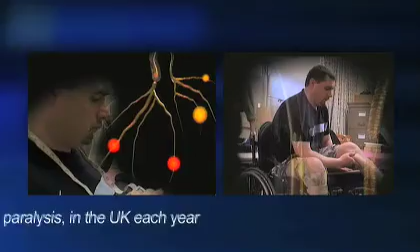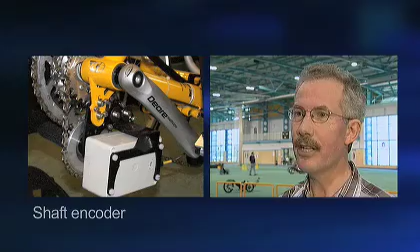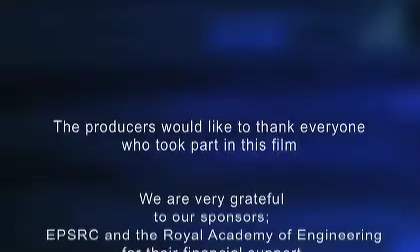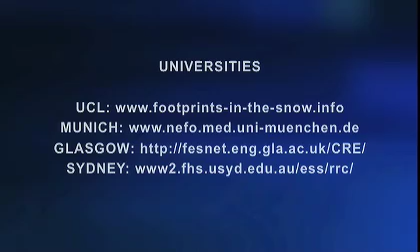FES for people with Spinal Cord Injury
Film about the first FES International Sports Day, Cardiff, June 2006. For more information of the Implanted Devices Group,